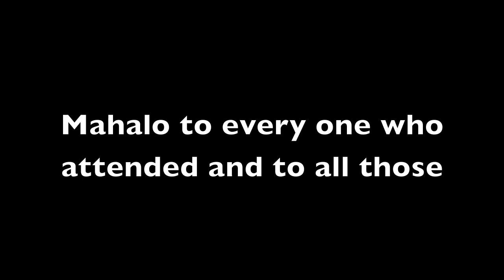Barefoot League Field of Legends Football Clinic Highlights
Highlights from Barefoot League Field of Legends Football Clinic on March  6th, 2010